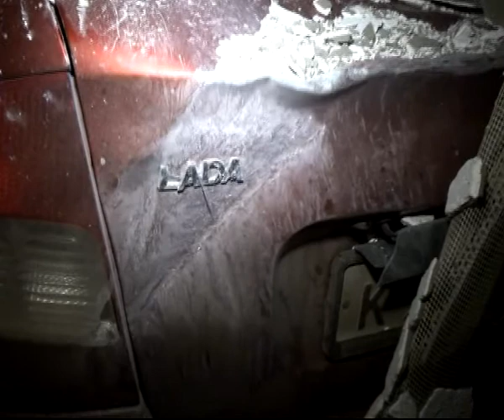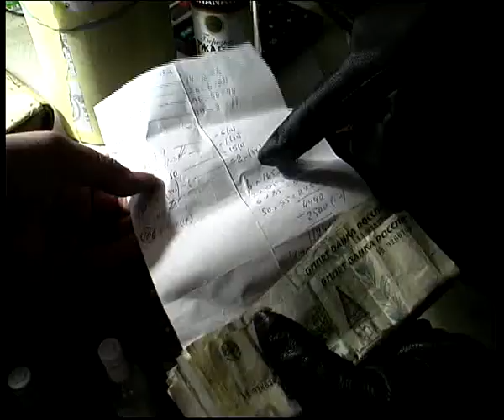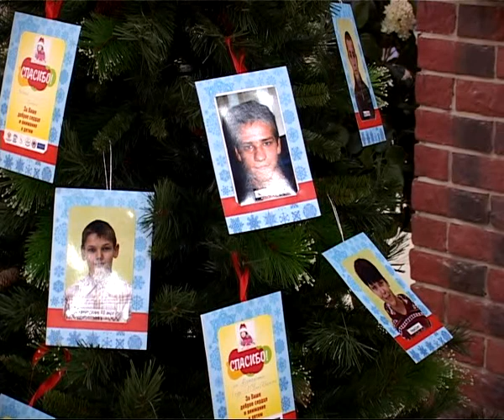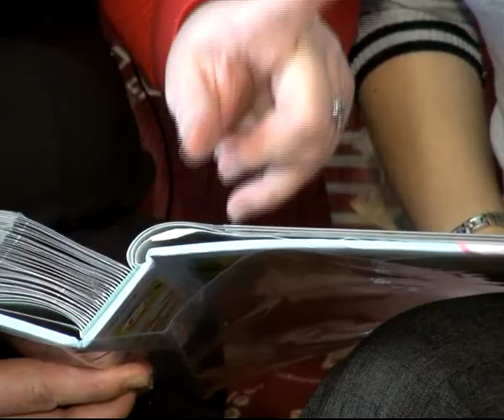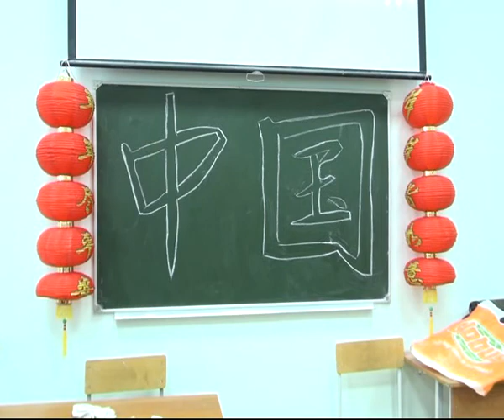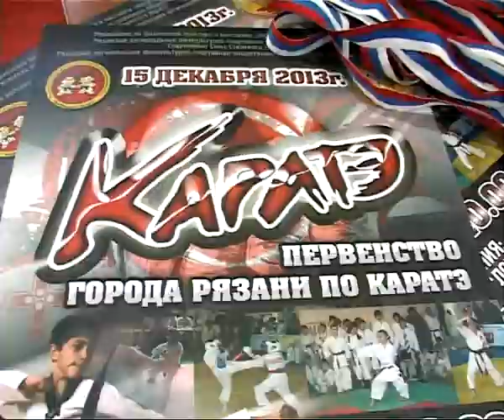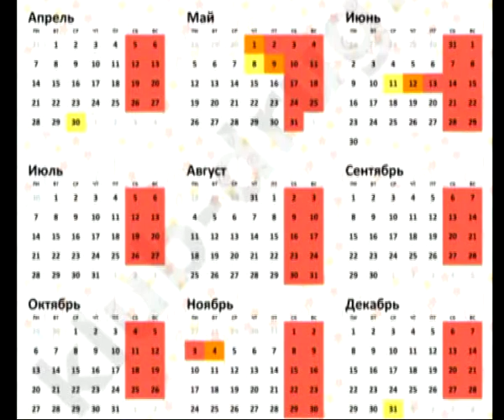Время Говорить - Итоги недели 20.12.13